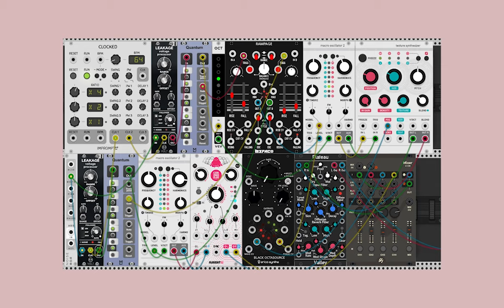Smooth Oddities | VCV Rack Generative Modular Ambient Patch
I've been obsessed with the idea of creating complex-sounding patches with only one or two sound sources.
In this one, the main audio sources are the two Plaits (Macro Oscilator 2) modules which are receiving (quantized) random pitch CV from the two Vult's Leakage modules, and both of them are sampling and holding noise from the Boga Audio Noise at different clock rates provided by Impromptu's Clocked.

Rampage is working as AD envelope for the levels in the two Plaits modules.

Everything else is basically effects (Clouds and Chronoblob) modulated by the Erica's Black Octasource (I love this thing).

Thank to the synth gods and the creators of VCV Rack for creating this amazing tool for free.